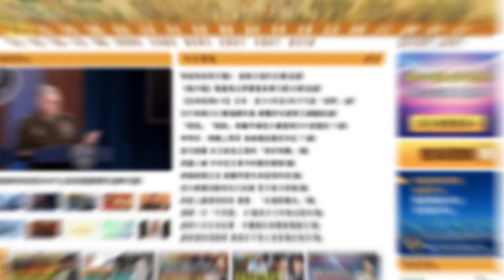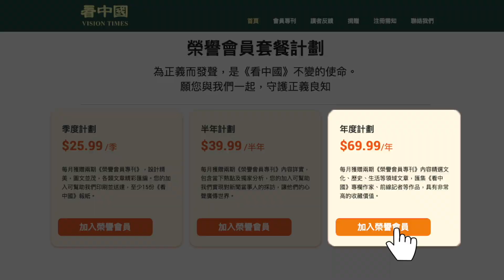【袁紅冰熱點】内幕：應對佩洛西訪臺，中共對北韓6萬人軍隊加入俄烏戰場，提供全部後勤補給，同時派特戰旅加入北韓軍隊，並支持伊朗給俄羅斯提供大量軍用無人機。